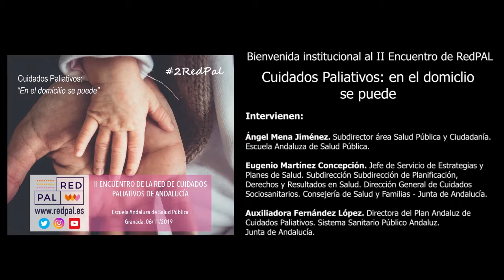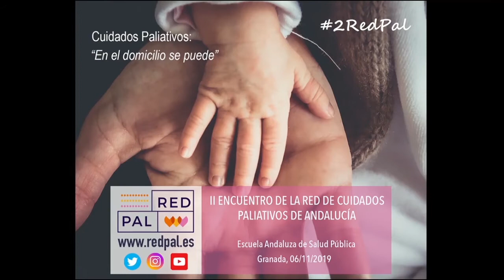Bienvenida Institucional del II Encuentro de RedPAL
Bienvenida Institucional del II Encuentro de la Red de Cuidados Paliativos de Andalucía (RedPAL) 2RedPAL que se celebró en la Escuela Andaluza de Salud Pública (Granada) el 6 de noviembre de 2018